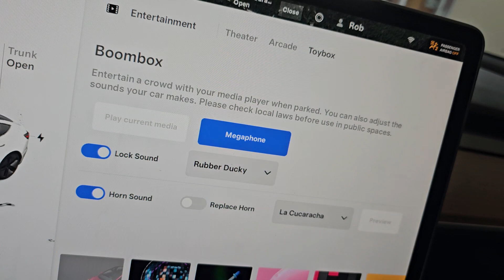January 8, 2024